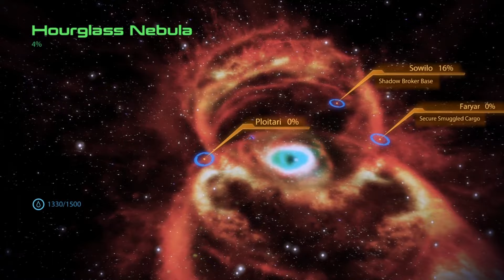Mass Effect 2 - Part 59 - MSV Estevanico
TLME2SG - Mission 35 - Zanethu

Making this the hardest mission.

Upgrade Terminal - 0:00
Engineering - 0:39
Tali - 0:48
Jack - 2:26
Thane - 3:08
Samara - 4:43
Kasumi - 5:52
Zanethu - 6:59
Ingress - 8:48
The Cover Boss - 10:05
A Button to Press and Egress - 12:31